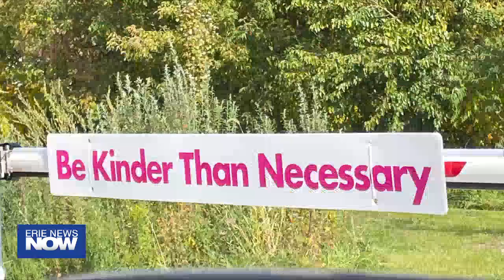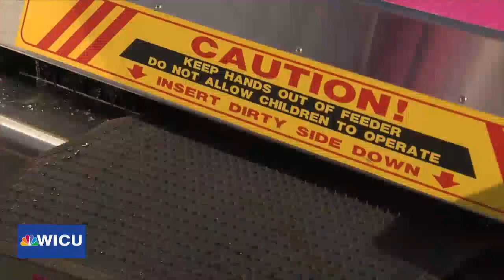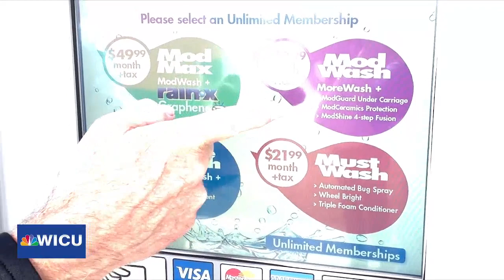Mod-Wash, A Car Wash Experience with a Smile: Giving You the Business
The upcoming winter months are the busiest at many car washes. But one that recently opened in Erie County aimed at having customers enjoy every visit, no matter the season.